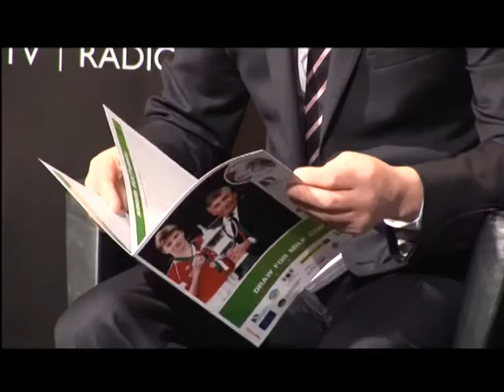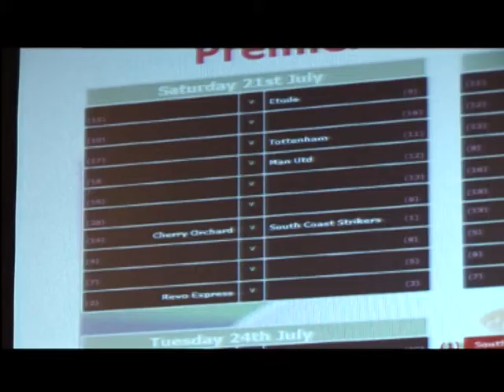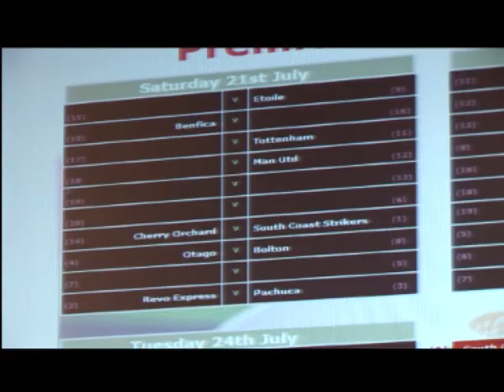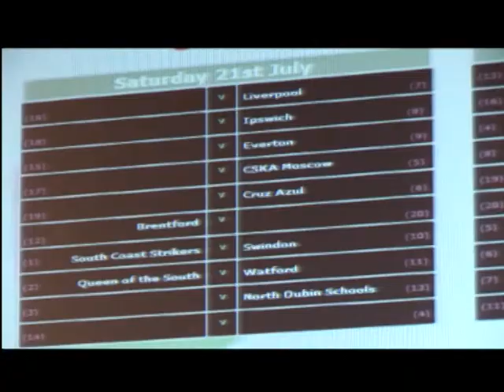NI Milk Cup Draw 2012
We are thrilled to share some of the highlights from the official draw for the Northern Ireland Milk Cup 2012 in Belfast 2012!

At the official launch, our very special guests Northern Ireland manager Michael O'Neill and players Corry Evans and Andy Little shared their fond memories of playing in the NI Milk Cup.

Shot & chopped by Alex Cheung.